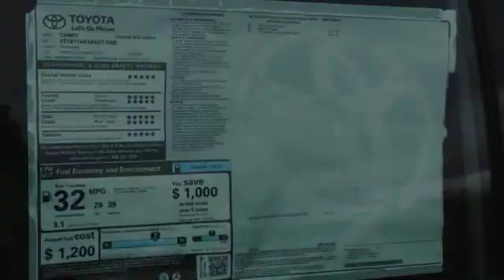2019 Toyota Camry St. Louis Missouri 48821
2019 Toyota Camry XLE

Weiss Toyota
11771 Tesson Ferry Rd.

Pick up this Super White - White 2019 Toyota Camry, available today at Weiss Toyota. This could be the one you've been searching for.